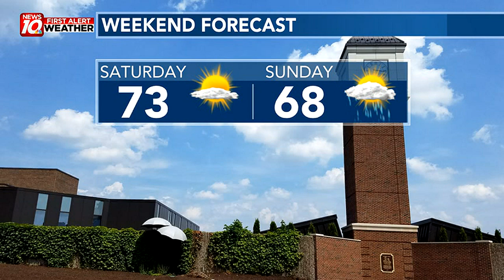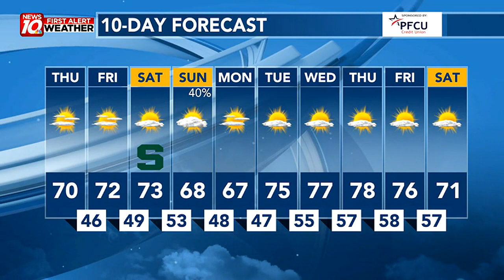Plenty Of Sunshine Today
First Alert Weather Thursday morning webcast from WILX News 10